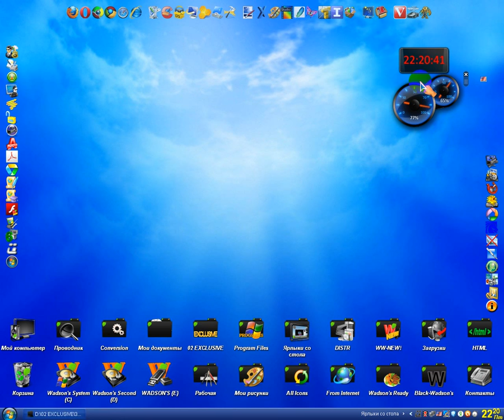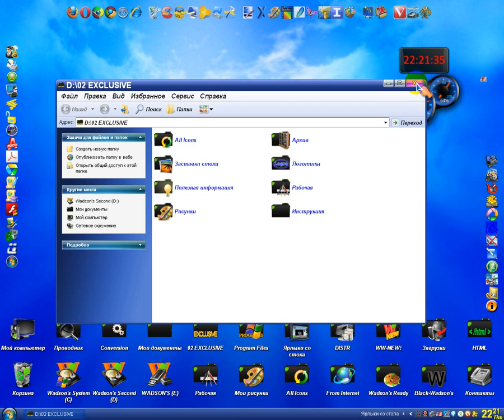Demonstration UberIcon.wmv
Демонстрация работы программы UberIcon